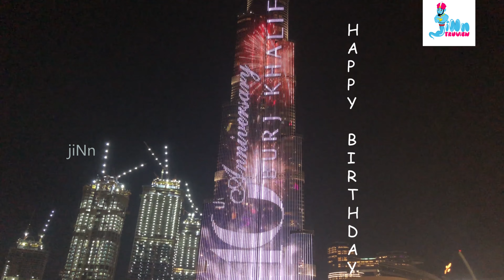BurjKhalifaTurns10 | ദുബൈയിൽ ബുർജ്ഖലീഫയുടെ പത്താം പിറന്നാൾ ആഘോഷം കണ്ടുനോക്കൂ..| jiNn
BurjKhalifaTurns10 | burjkhalifalove burjkhalifalazer burjkhalifa jiNn | ദുബൈയിൽ ബുർജ്ഖലീഫയുടെ പത്താം പിറന്നാൾ ആഘോഷം കണ്ടുനോക്കൂ..

Editing&Executive Production  : Shiras Muhammed
Dialogues: Pravasi JiNn TeaM
Special Thanks: Mohammed Meeran